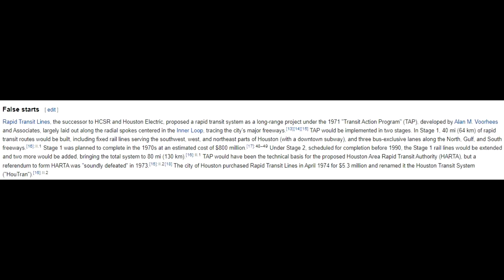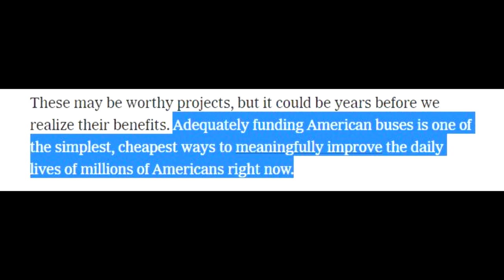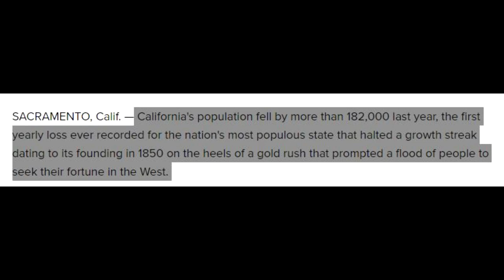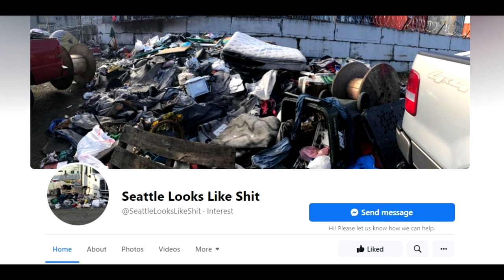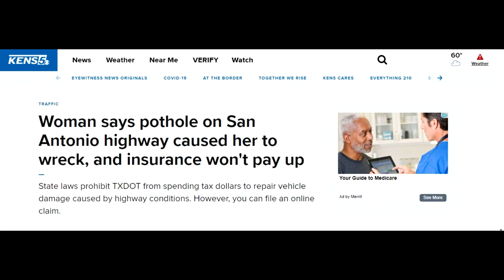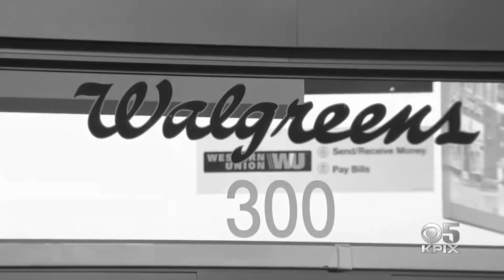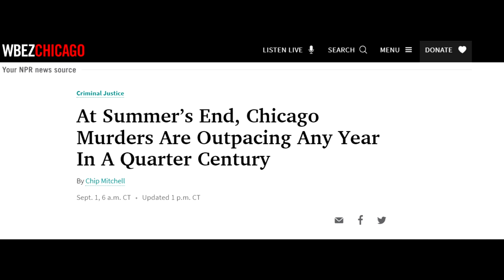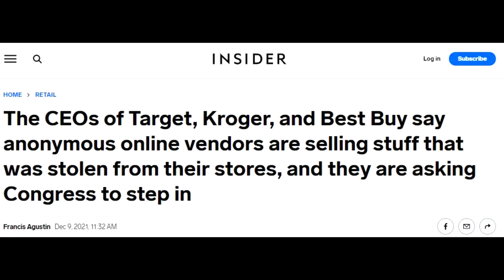American Infrastructure: There's No Turning Back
Analyzing the sunken cost fallacy problem that American cities are facing, and how globally, with flattening populations and slowing economies, cities are only becoming existential nightmare time bombs.

Shameless tags:

infrastructural decay, forest loss, habitat loss, urban decay, outdated bridges, outdated infrastructure, american infrastructure rated D, american infrastructure in disrepair, who fixes potholes, why are there so many potholes, why is the electric grid unreliable, water treatment contamination, water contamination, population decline, people leaving LA, people living NYC, people moving to Texas, homelessness epidemic